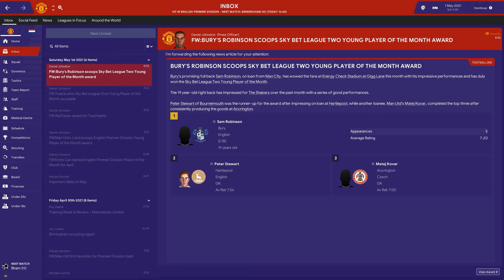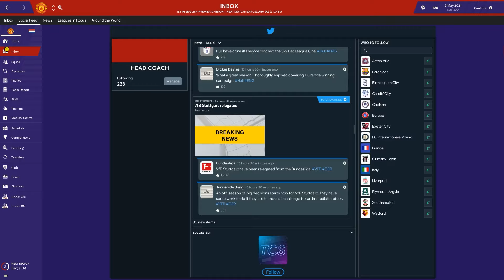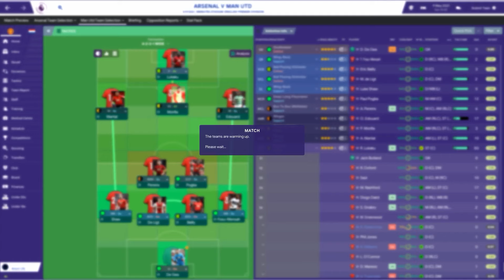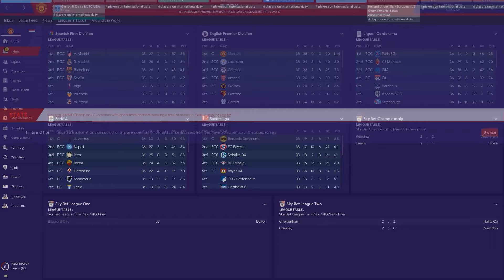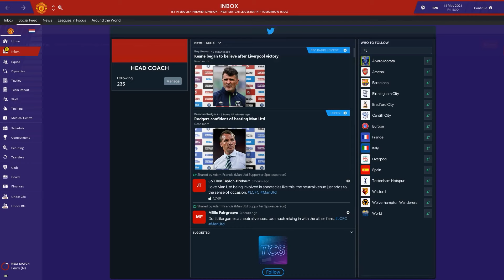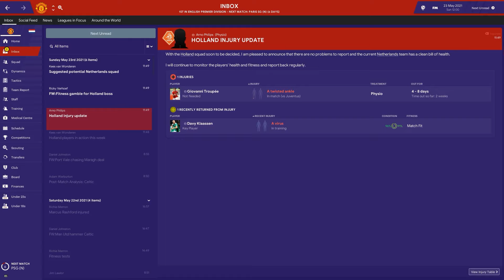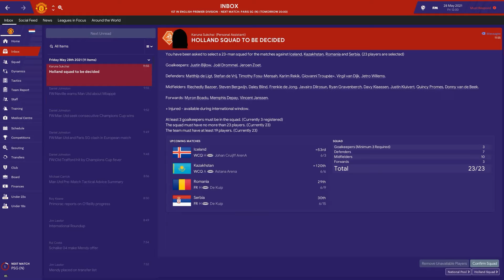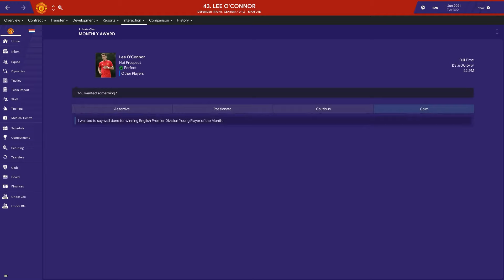Football Manager 2019 | The Theatre of Dreams | Season 03 | Part 11 | May